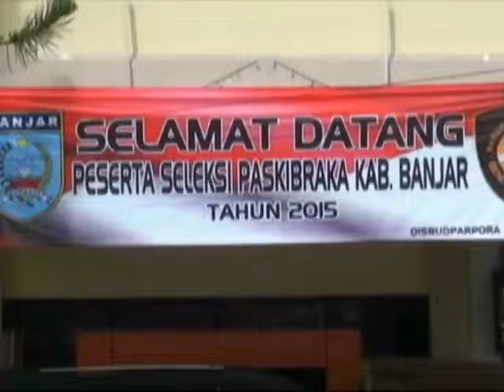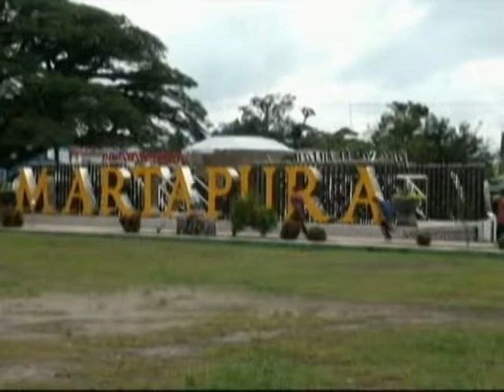INTAN TV (SELEKSI PASKIBRAKA KAB BANJAR 11 FEBRUARI 2015)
SELEKSI PASKIBRAKA KAB BANJAR BERTEMPAT DI DINAS KEBUDAYAAN PAIWISATA PEMUDA DAN OLAHRAGA KABUPATEN BANJAR RABU 11 FEBRUARI 2015